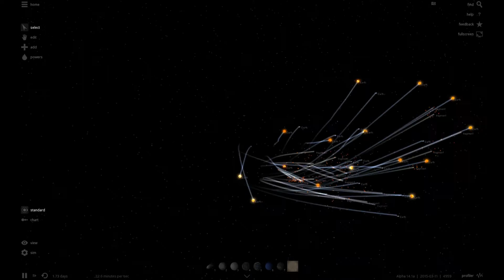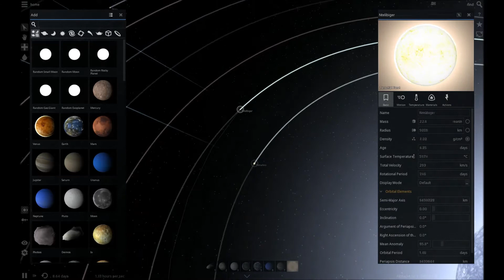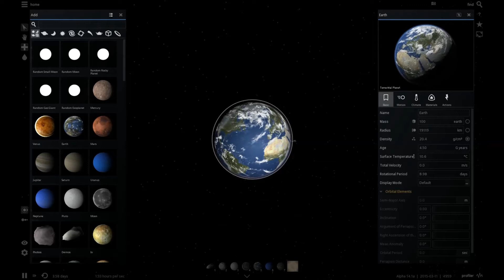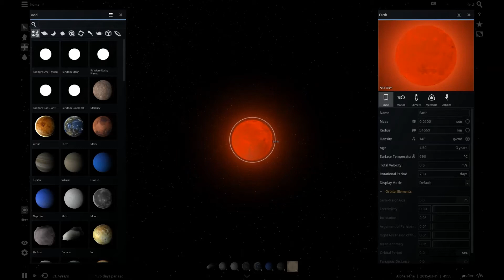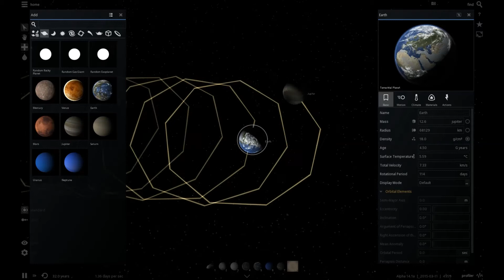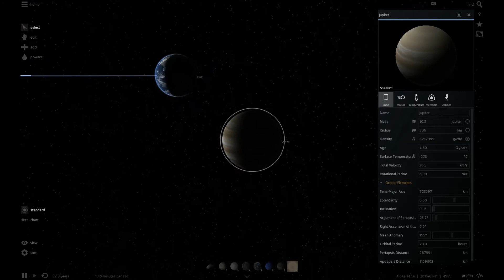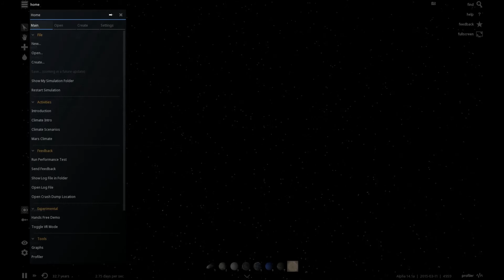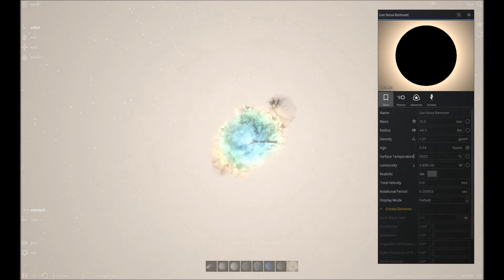Universe Sandbox 2 - Geocentric Solar System! [FAIL]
I try to make a geocentric solar system, but I learn why it's impossible.

PC Specs:

i5-4690k
16GB G.SKILL ARES 2400mhz
Integrated Graphics 4600
Gigabyte Black Edition Ultra Durable Motherboard